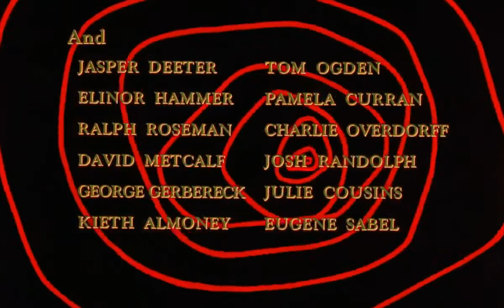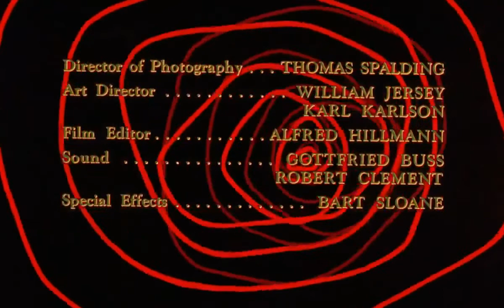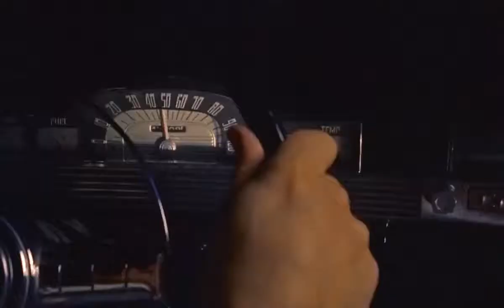The Blob Danger planétaire 1958 Film complet VF 💥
Danger planétaire (titre original : The Blob) est un film américain sorti en 1958, qui mêle à la fois horreur et science-fiction. Il a pour personnage central un extraterrestre géant et gluant qui sème la terreur dans la petite ville de Downingtown, en Pennsylvanie. L’interprète principal est Steve McQueen, ce film marque le début de sa carrière au cinéma.

Synopsis
Steve et Anne sont deux ados amoureux, en plein rendez-vous romantique. Alors qu’ils regardent le ciel à la recherche d’étoiles filantes, ils voient tout à coup une météorite s’écraser sur la ville de Downingtown. Curieux, ils décident d’aller voir de plus près de quoi il retourne. La météorite, qui porte en son sein le Blob, s’est écrasée non loin de la maison d’un vieil homme. Celui-ci s’approche de la chose et, intrigué, la pousse à l’aide d’un bâton. Elle s’ouvre alors en deux, révélant une masse visqueuse, gélatineuse et informe qui s’accroche au bout du bâton. Le Blob est lâché. Il s’accroche à la main du vieillard qui, terrifié, se met à courir sur la route. Il rencontre alors Steve et Anne, qui arrivent à ce moment-là. Les deux adolescents tentent d’aider le vieil homme à se débarrasser du Blob. Mais n’y arrivant pas, ils décident de le conduire chez le docteur Hallen. Lorsque ce dernier l’examine, le Blob a grandi, emprisonnant tout le bras de la victime. Steve et Anne retournent alors sur place, pour tenter de trouver des indices et essayer de comprendre ce qui s’est passé, laissant le vieil homme seul avec le médecin.

Fiche technique
Titre original : The Blob
Titre français : Danger planétaire (France) / Blob, Terreur sans nom (Belgique) / Fluide Mortel ( Québec)
Réalisation : Irvin S. Yeaworth Jr.
Scénario : Irving H. Millgate (d'après le roman de Kay Linaker et Theodore Simonson)
Production : Jack H. Harris
Distribution : Paramount Pictures
Pays d’origine : Drapeau des États-Unis États-Unis
Durée : 86 minutes
Langue originale : anglais
Date de sortie :
Drapeau des États-Unis États-Unis : 12 septembre 1958
Drapeau de la France France : 1er avril 1960, 13 avril 1977 (ressortie)
Distribution
Steve McQueen (VF : Jacques Thébault) : Steve Andrews
Aneta Corsaut (VF : Michèle Grellier) : Jane Martin
Earl Rowe (VF : Henry Djanik) : Lieutenant Dave
Olin Howland : le vieil homme
Elbert Smith (VF : Jean Berger) : Henry Martin
Hugh Graham (VF : Louis Arbessier) : monsieur Andrews
Anthony Franke (VF : Pierre Trabaud) : Al
George Karas (VF : Pierre Fromont) : Ritchie
Stephen Chase (VF : Yves Brainville) : Dr T. Hallen
John Benson (VF : Jean-Paul Coquelin) : le sergent Jim Bert
Jasper Deeter (VF : Jean Violette) : le volontaire en pyjama
Vince Barbi (VF : Pierre Collet) : George, le cafetier